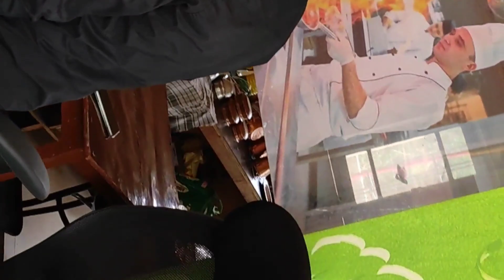आज_सुबह_सुनहेत _में _हुआ_एक्सीडेंट #🚛